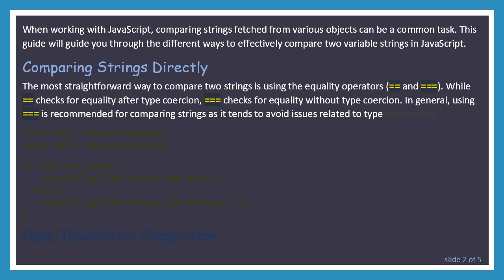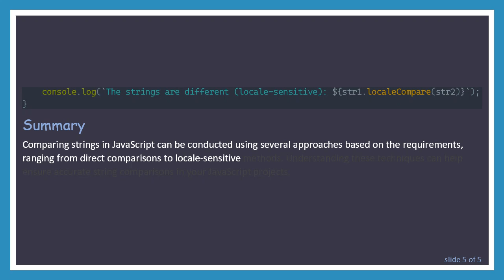String Comparison in JavaScript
Explore how to compare two variable strings fetched from objects in JavaScript. Learn the various methods and best practices to effectively compare strings in JavaScript.

When working with JavaScript, comparing strings fetched from various objects can be a common task. This guide will guide you through the different ways to effectively compare two variable strings in JavaScript.

Comparing Strings Directly

The most straightforward way to compare two strings is using the equality operators (== and ===). While == checks for equality after type coercion, === checks for equality without type coercion. In general, using === is recommended for comparing strings as it tends to avoid issues related to type conversions.

Case-Insensitive Comparison

If you are interested in a case-insensitive comparison, you can convert both strings to a common case (upper or lower) before comparing them.

Lexicographical Comparison

JavaScript allows comparing strings based on their lexicographical order using relational operators like &lt;, &lt;=, &gt;, and &gt;=. This can be useful for sorting or determining the order of strings.

Using Locales for comparing strings

For more nuanced and localized comparisons, JavaScript provides the localeCompare() method, which enables language-sensitive string comparison.

Summary

Comparing strings in JavaScript can be conducted using several approaches based on the requirements, ranging from direct comparisons to locale-sensitive methods. Understanding these techniques can help ensure accurate string comparisons in your JavaScript projects.